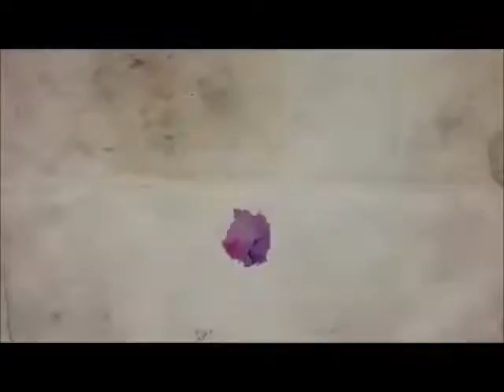Ever After high – Perfect day for fun